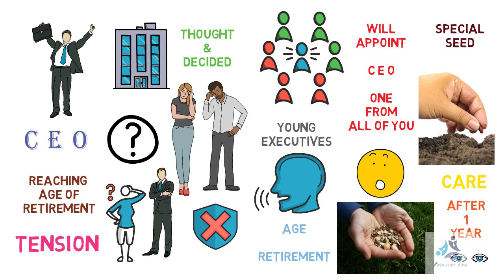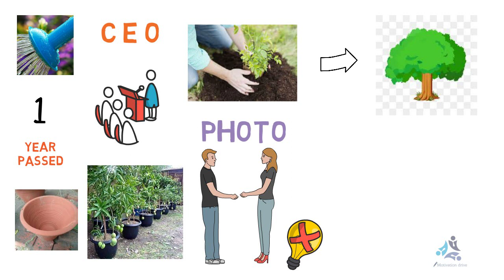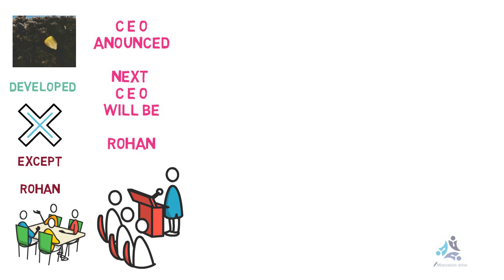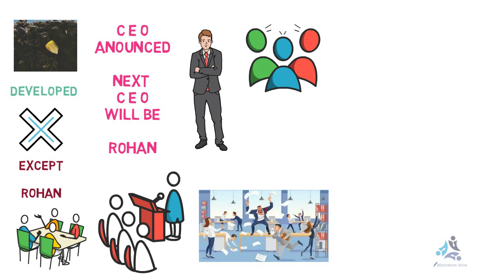Seeds of Success l कैसे एक CEO ने बीज से चुना अपना उत्तराधिकारी l हिन्दी कहानी l Courage & Honesty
About this video:
यह कहानी एक बहुत ही सफल सीईओ की है जो रिटायरमेंट की उम्र तक पहुँच चुके थे। वह अपने उत्तराधिकारी को लेकर चिंतित था।
उन्होंने कुछ बीजों की मदद से इस समस्या को हल किया।

This story is about a very successful CEO who had reached the age of retirement. He was worried about his successor. Ultimately he came up with the solution to his dilemma.
Yes, he solved this problem with the help of a few seeds.